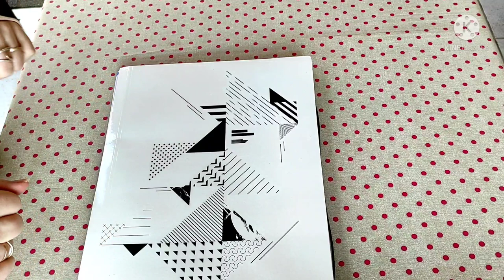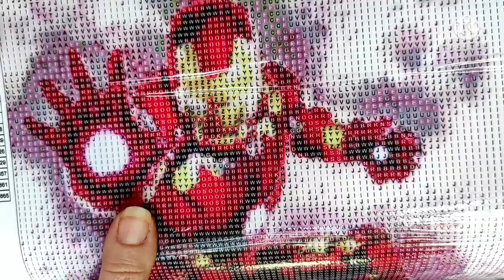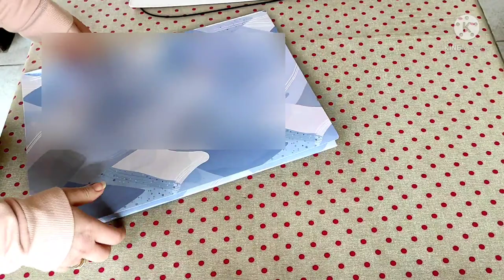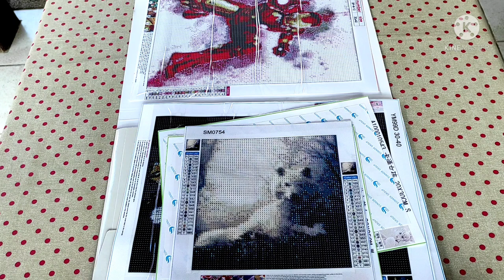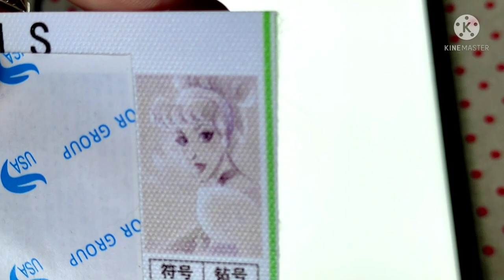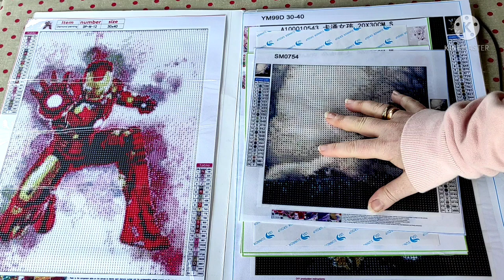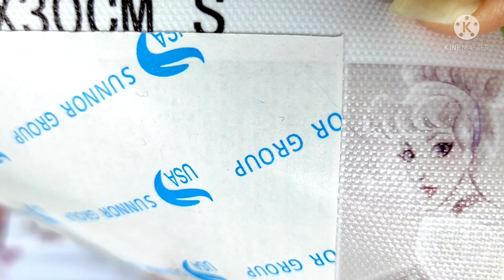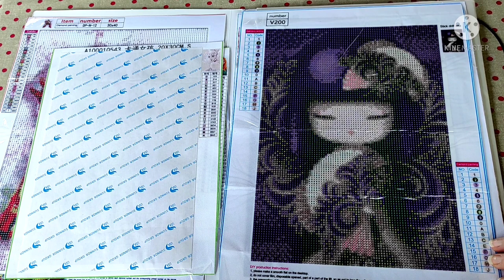Bien débuter le diamond painting - Comment choisir la bonne taille ? 🤔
Coucou ! 🤗

Je vous explique comment grâce à mes erreurs de débutante j'ai appris à choisir la taille de mes diamond painting, lorsque je réalise un personnalisé ou que j'en achète un déjà fait !

Ce n'est pas la solution miracle pour choisir la bonne taille pour vos diamond paintings, mais un outil supplémentaire à utiliser si vous voulez 😄😉

Bon visionnage 🤗

💻 Mes réseaux 💻

15% pour votre première commande sur le site (il faut créer son compte par ce lien pour que cela fonctionne), une petite rétribution pour moi est possible.

ou le code : estelle
10% à chaque commande sur le site en utilisant soit le lien, soit le code (les deux ensembles ne fonctionnement pas, une petite rétribution pour moi est possible.